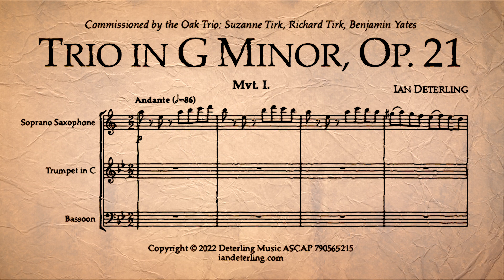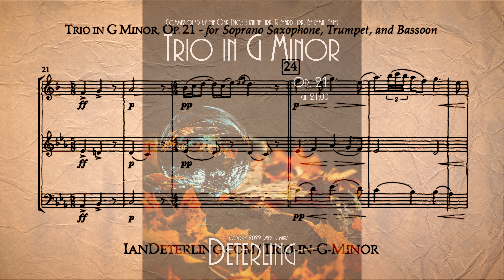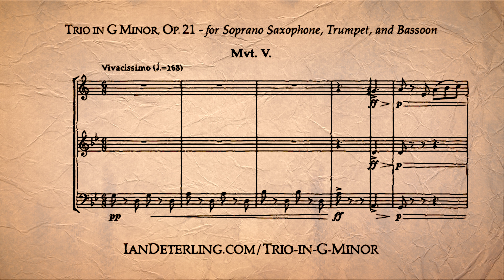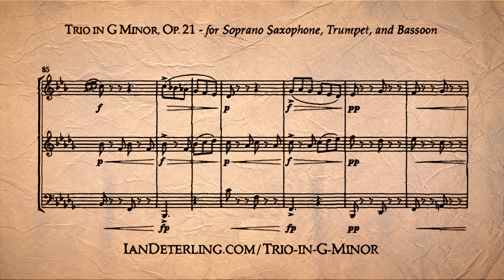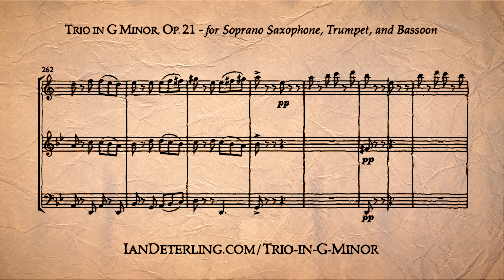Trio for Soprano Saxophone, Trumpet, and Bassoon in G Minor, Op. 21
Trio in G Minor was commissioned by the Oak Trio: Suzanne Tirk, Richard Tirk, Benjamin Yates

Movements:
 - I. Andante:  0:00
 - II. Allegro vivace: 5:11
 - III. Andante maestoso: 9:19
 - IV. Largo: 11:39
 - V. Vivacissimo: 17:10

Notes
Trio in G Minor, Op. 21 is a five-movement work for clarinet, trumpet, and bass trombone. The movements are loosely structured like a rondo; movements I. Andante, III. Adagio, and V. Vivacissimo are based on variations of a primary melody. Movements II. Adagio and IV. Allegro vivace are constructed from entirely different melodies and motifs. The mixing of different styles and references of various composers create a unique canvas that displays a wide range of emotion. A list of influential composers this piece pays homage to includes: Johan Sebastian Bach, Johannes Brahms, Johan de Meij, Antonín Dvorák, Paul Dukas, Bernard Herrmann, Gustav Holst, James Horner, Pyotr Tchaikovsky, Hans J. Salter, Howard Shore, Frank Skinner, and Frank Zappa.

Instrumentation:
Part 1:
- Flute
- Oboe
- Bb Clarinet
- Soprano Saxophone
Part 2:
- English Horn
- Bb Clarinet
- Soprano Saxophone
- Alto Saxophone
- C Trumpet
- Bb Trumpet
Part 3:
- Bass Clarinet
- Bassoon
- Baritone Saxophone
- Bass Trombone
- Euphonium (available for both bass clef and treble clef)